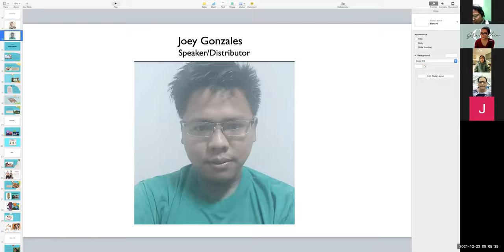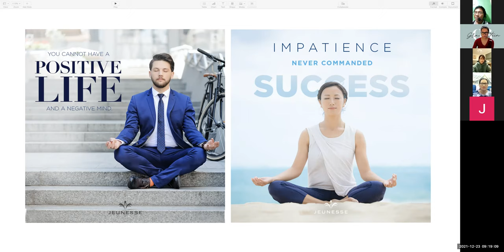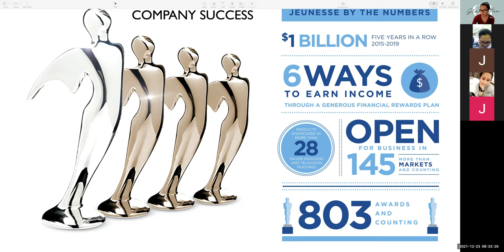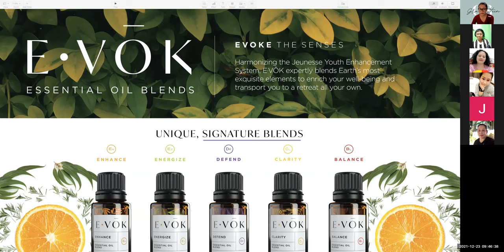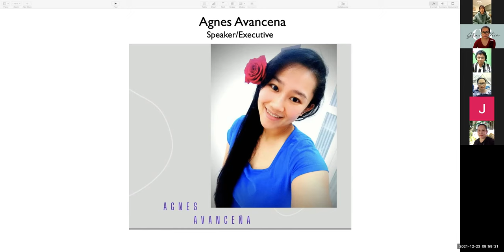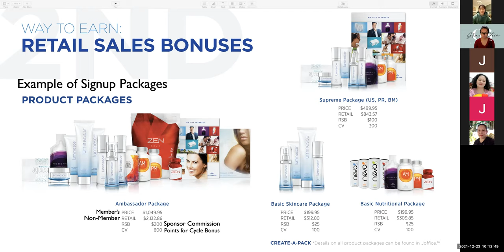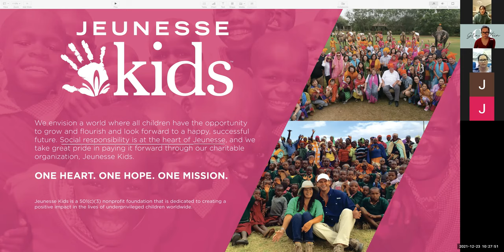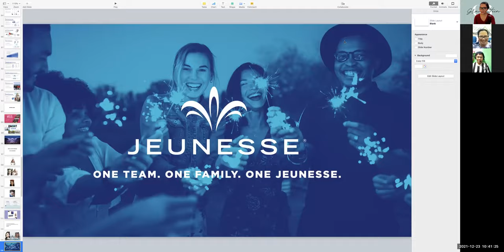Health and Business Opportunity Webinar